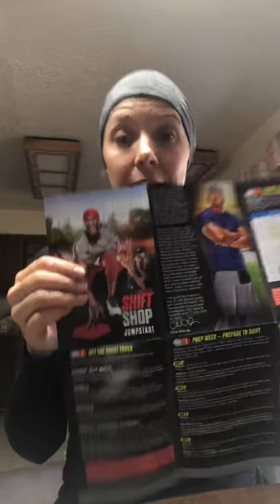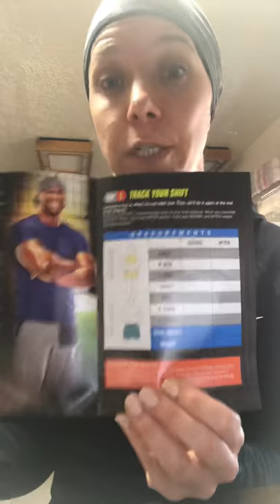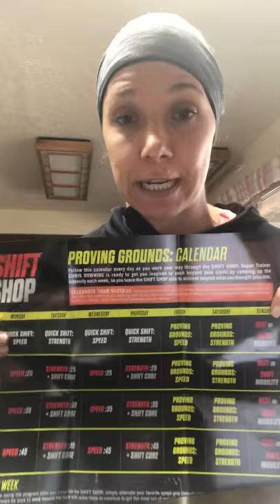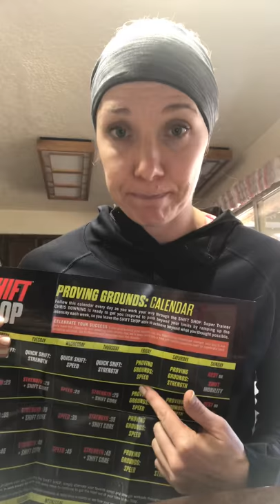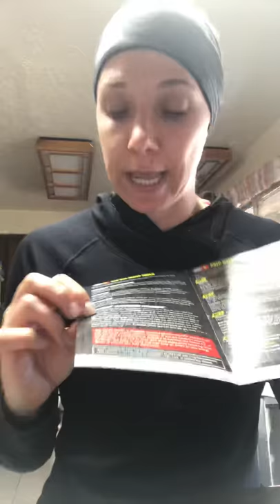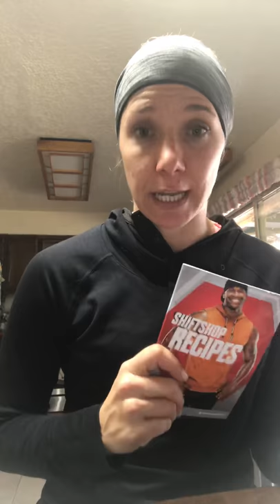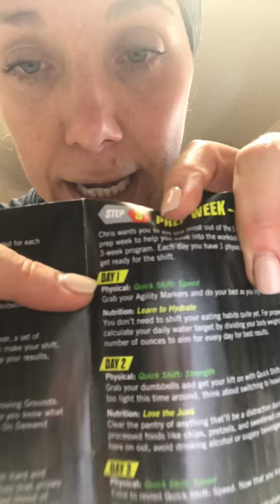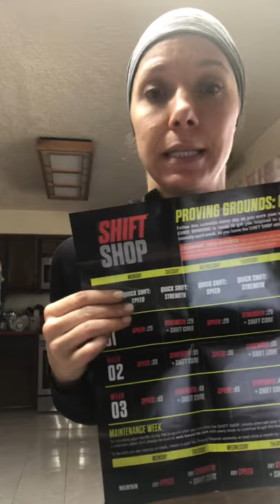Shift Shop Prep Week Kick-off!!💪🏼